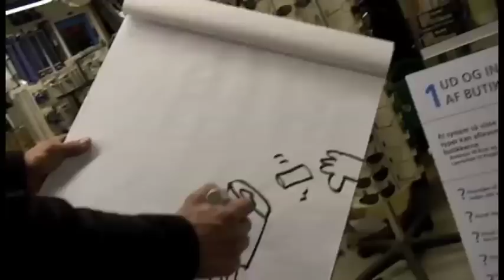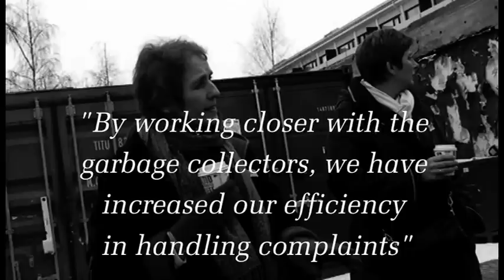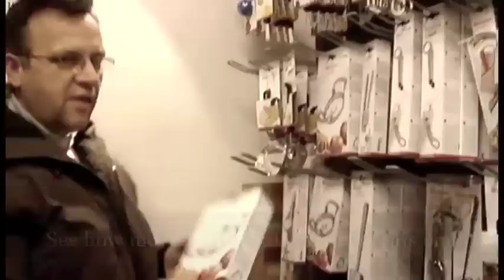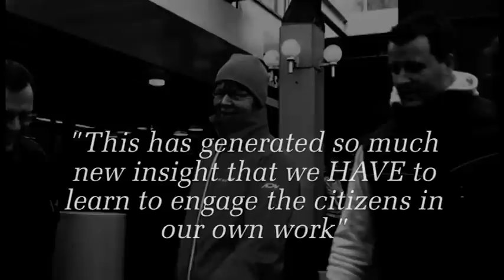Rehearsing the future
The DAIM pilot project on waste is now available in motion picture. The title of the movie is emblematic of our approach to user-driven innovation: its all about concrete encounters between participants who collectively articulate attractive visions and iteratively rehearse their future.